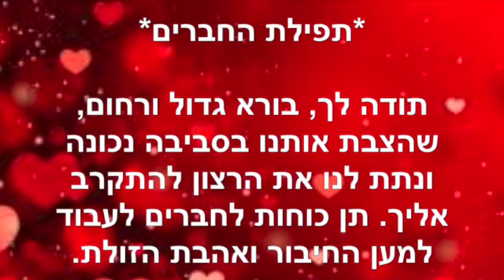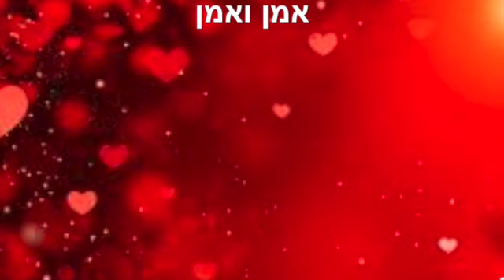תפילת החברים ~ נובמבר 7 2022